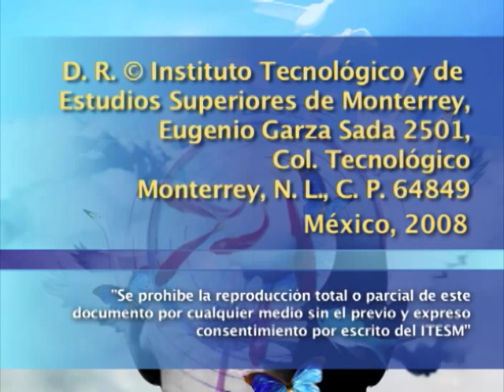EUGENIO TRÍAS - El canto de las sirenas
Conferencia magistral en la que el filósofo Eugenio Trías presenta su libro, El Canto de las Sirenas, el cual está integrado por 34 ensayos que abarcan un recorrido general por cuatro siglos de música.